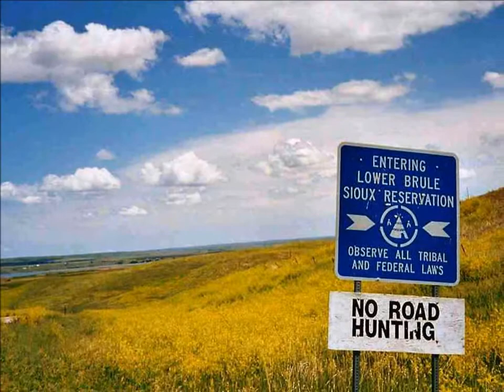Grace Alive / Grant Gomez and Friends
Highlights from South Dakota and Minnesota with Grant Gomez.
Signs, Wonders, Miracles and Changed Lives
NO HIGH LIKE THE MOST HIGH® Productions